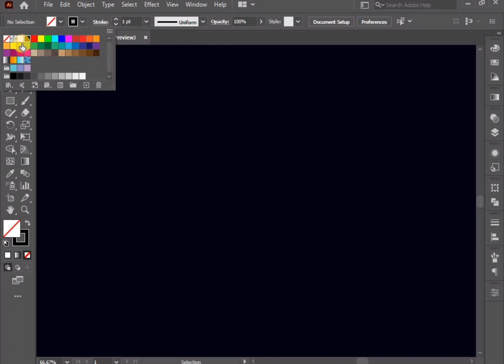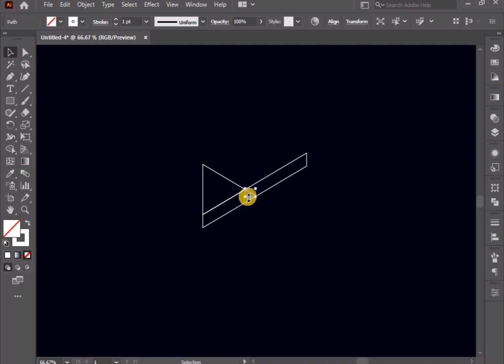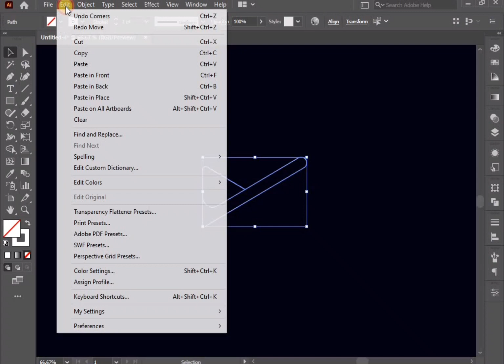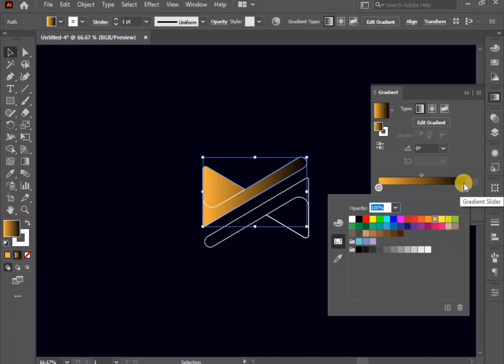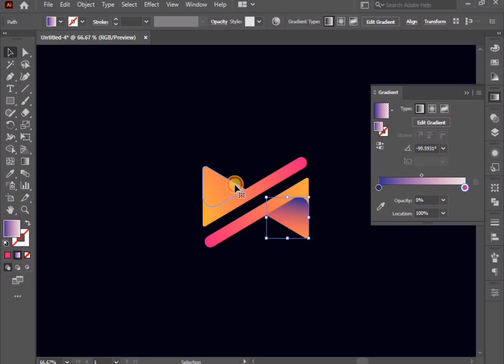Modern Logo Design In Illustrator || Illustrator Tutorial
Hi guys,
Welcome to NomanCreativeStudio. In this video you'll see that How to make a Abstract Flower Vortex In Illustrator | Adobe Illustrator Tutorial. In this video I also explained that how to add grunge effect in your logo.

Noman Akhtar